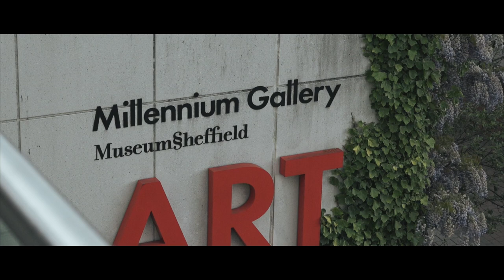Sian & Paul - Millennium Gallery, Sheffield - May 2017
Sian & Paul chose to have their wedding day at the Millennium Gallery in Sheffield, great venue and amazing couple!